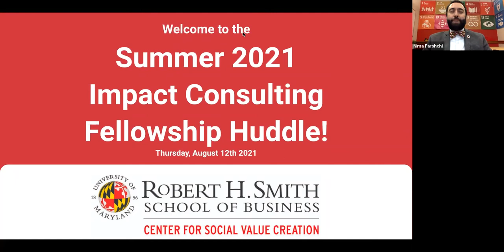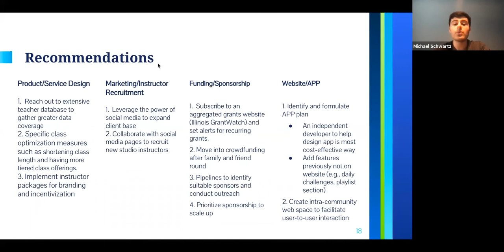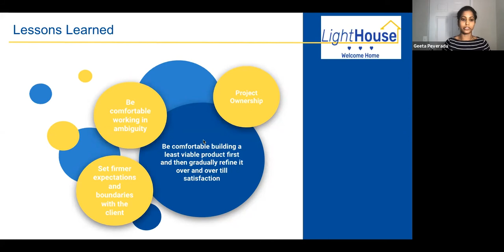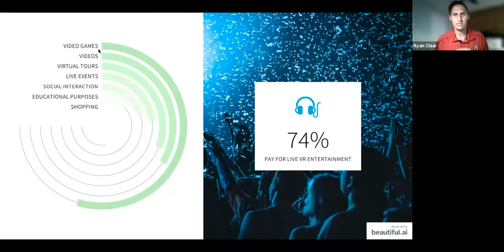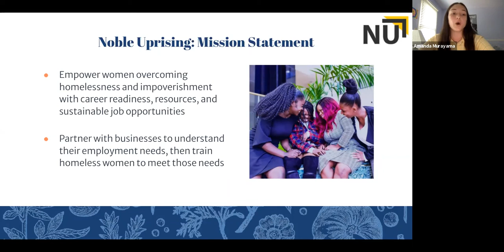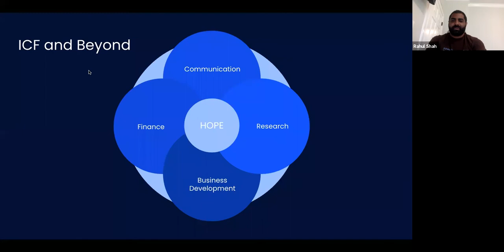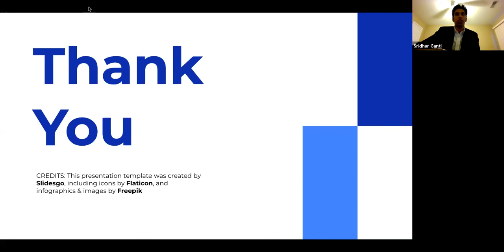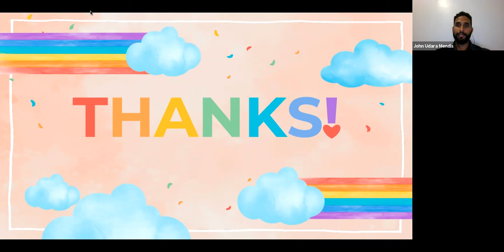Impact Consulting Fellowship Huddle Summer 2021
The Center For Social Value Creation at Maryland Smith recently held their Impact Consulting Fellowship Huddle, featuring final presentations from the Summer 2021 teams. Below are the timestamps to the individual teams:

0:21 Introduction
6:58 Elemental Impact Solutions
16:46 Spark by Gabby
31:13 LightHouse DC
41:12 Black Girl Ventures
52:58 Elemental Impact Solutions
1:05:33 Green Logic LLC
1:18:37 Noble Uprising Team
1:32:46 Hope Hydration
1:41:59 Get Cities
1:52:39 A Mother’s Promise
2:01:42 Bmore Empowered
2:09:28 Medhen Orphan Relief Effort
2:20:33 Judges’ Remarks